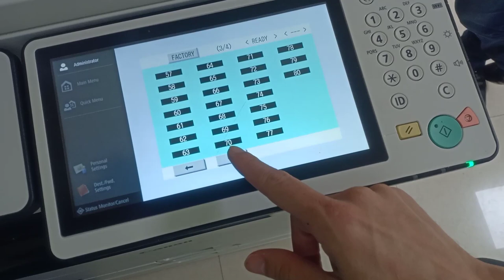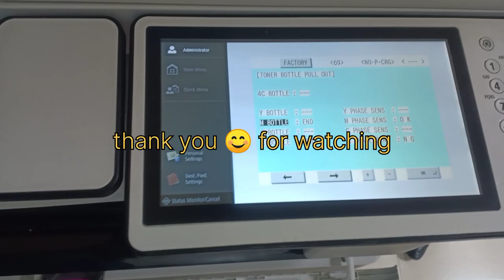how to remove toner bottle , canon ir adv c5540i / c5545i